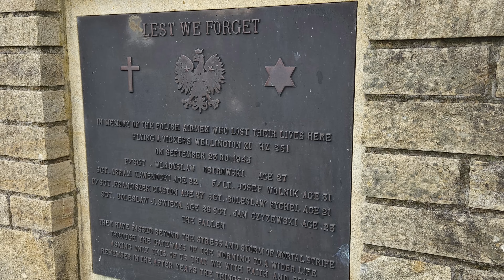Narrowboat Through The Yorkshire Dales | No Drama ! | Vlog 146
As continuous liveaboard cruisers we get to travel through some spectacular scenery and today is no exception as our narrowboat journey takes us through the lovely Yorkshire Dales as we leave Bingley and head towards Skipton.
As well as the scenery along the way, we recount the tale of the Polish airman who lost their lives by the canal and Tony gets heckled by some sheep! Oh to be in the countryside!!
⚓ We've been living on our narrowboat since January 2021 after 25 years of hiring and being shared owners, so please consider subscribing (free) so you can follow our journey as we take on a new life afloat.
👕 MERCH!
❓ FAQ's: ❓
In video music:
1. "Starting Over" - LNDO*
2. "Sea Breeze" - Hook Sounds
3. "Dorset Summer" - Moments*
4. "Generations" - Cody Martin*